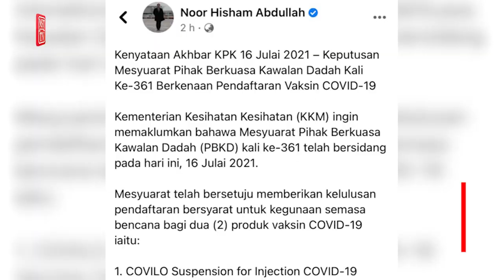Malaysia grants conditional registration approval for 2 more vaccines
The Drug Control Authority (DCA) has approved the conditional registration of Covid-19 vaccines by Sinopharm and Johnson & Johnson for use during disasters.

Health director-general Tan Dr Noor Hisham Abdullah said the approval for conditional registration was made during the DCA's 361st meeting today (July 16).

He said the COVILO Suspension for Injection Covid-19 Vaccine (Vero Cell), Inactivated is developed by China National Biotec Group Company Limited (CNBG), Sinopharm, which is also known as the Sinopharm Covid-19 vaccine.

The second vaccine, Janssen Covid-19 Vaccine Suspension for Injection is manufactured by Janssen Pharmaceutica N.V., Belgium, and the registration holder in Malaysia is Johnson & Johnson Sdn Bhd.

Dr Noor Hisham said this conditional registration approval requires information on the quality, safety and effectiveness of the vaccine product to be monitored and evaluated based on the latest data from time to time.